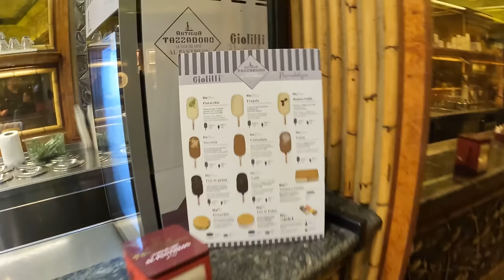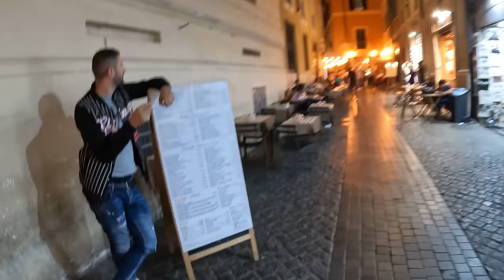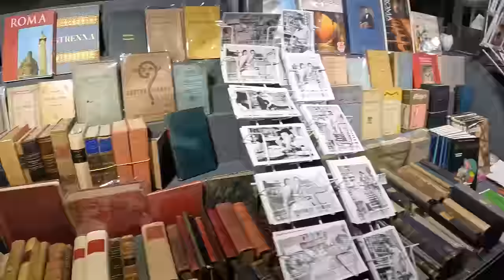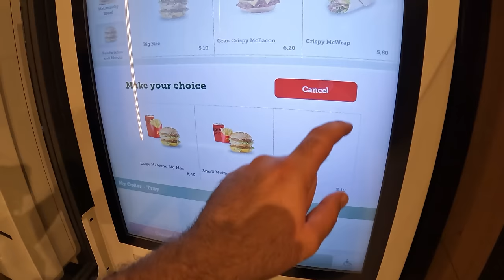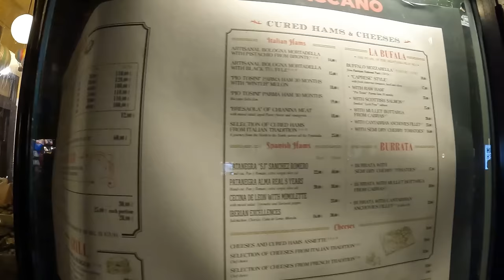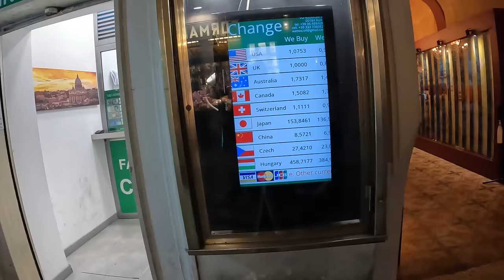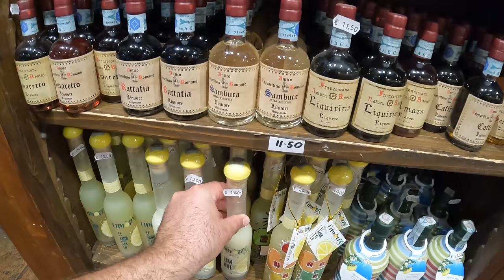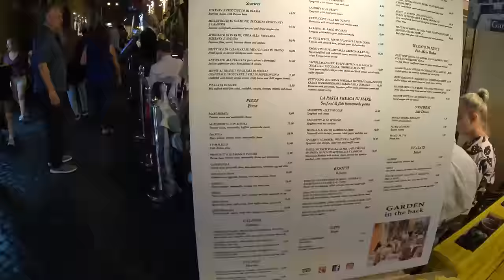İTALYA GECE PAZARI ROMA/İTALYA 🇮🇹 ~204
Herkese selamlar
Bu videoda sizlere roma şehrinde olan son günümü ve italya'nın dünyaca ünlü gece hayatını anlattım yorum yapıp beğenerek destek olabilirsiniz

Herkese Merhabalar,